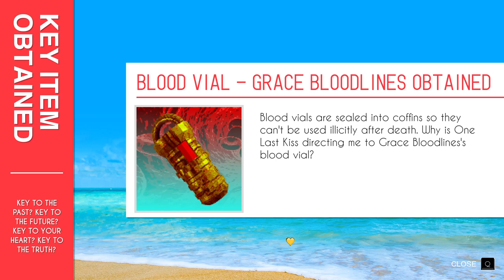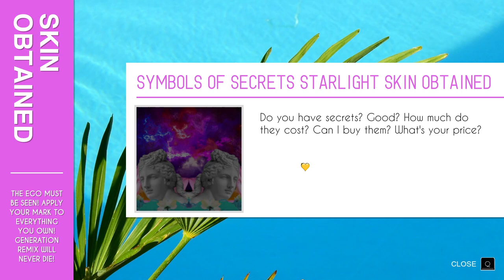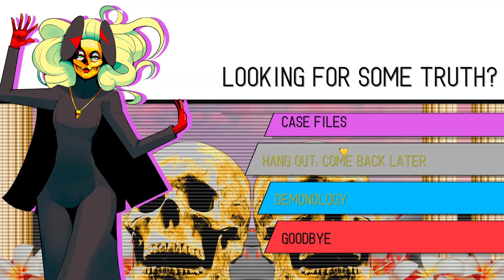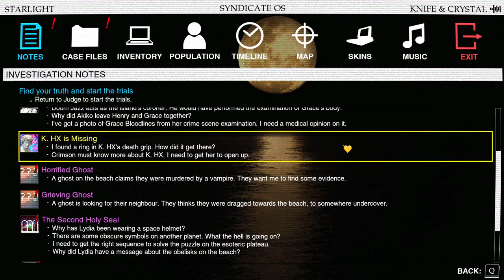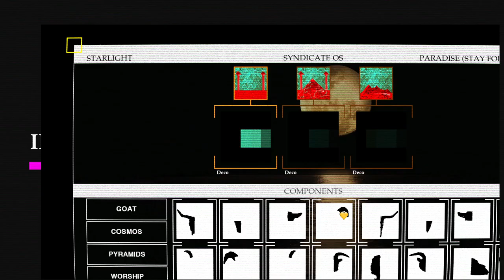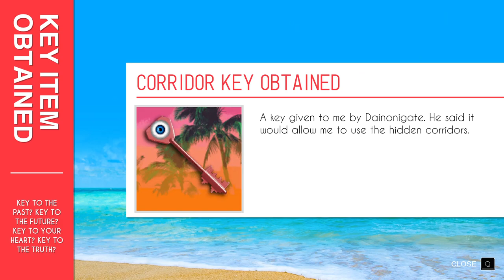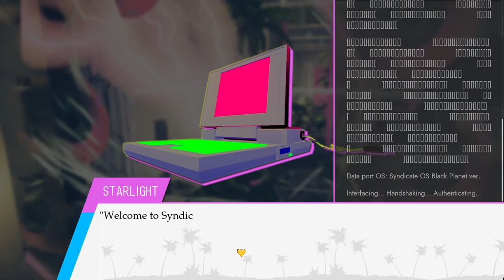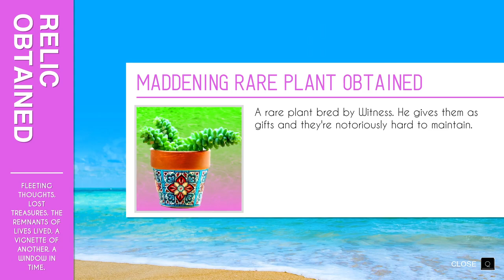Paradise Killer [9] Secret Corridors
It's definitely looking like there were multiple separate plots to knock off the council.